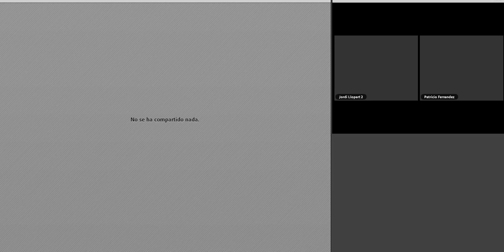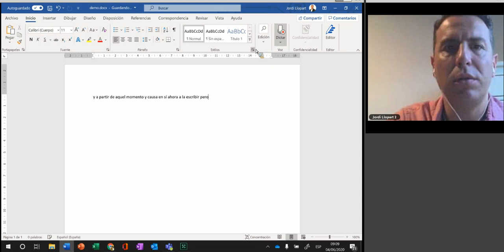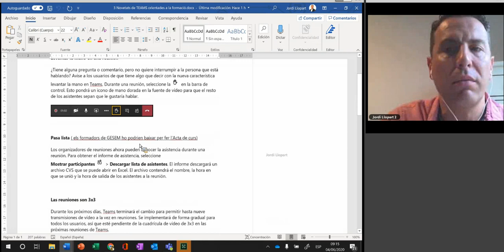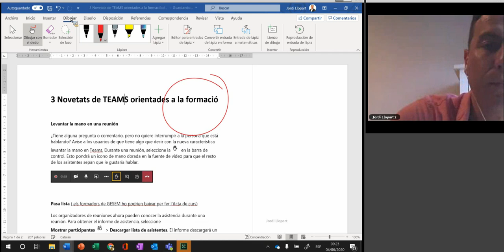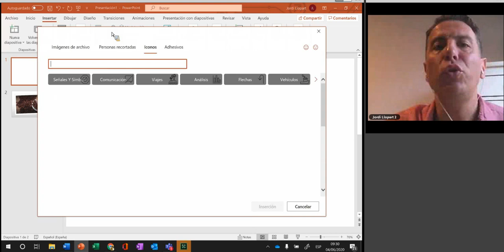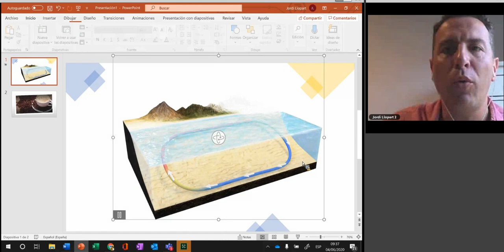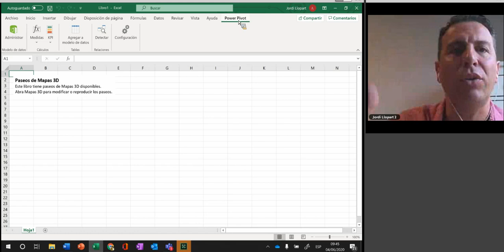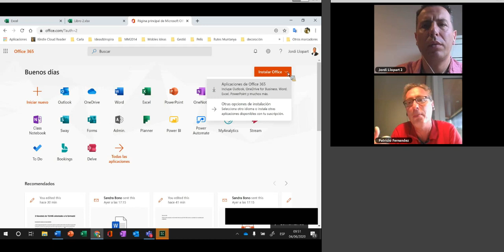OFFICE365 Novetats, recomanacions i utilitats del nou Office 365 2/3